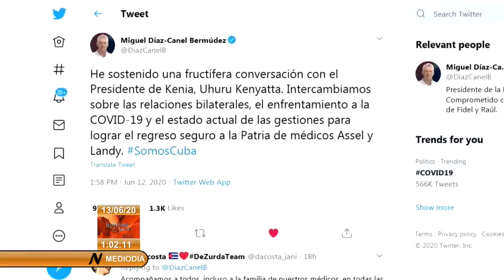Dialoga Díaz-Canel con presidente de Kenia, Uhuru Kenyatta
El Presidente de la República de Cuba, Miguel Díaz-Canel Bermúdez, dialogó este viernes con el mandatario de Kenia, Uhuru Kenyatta, a fin de abordar temas de interés mutuo.